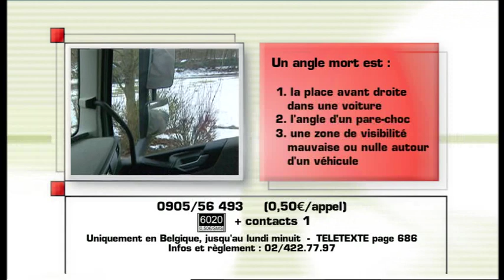Contacts - Attention à l'angle mort - 2013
Une production de l'IBSR et de la police fédérale diffusée sur "la une". Contacts est presenté par commissaire Olivier Quisquater. Tous les samedis avant la JT sur La Une.